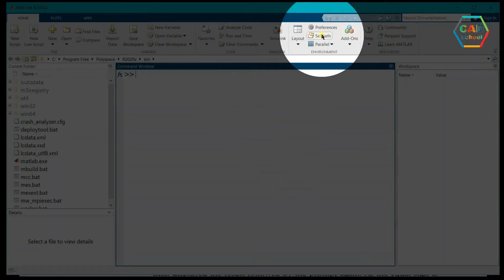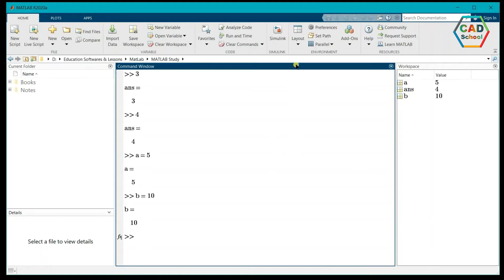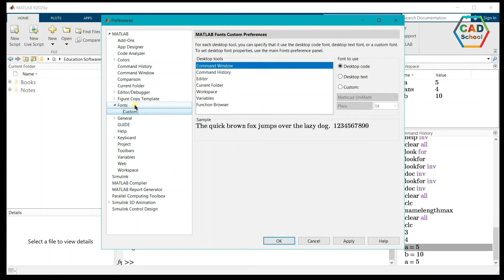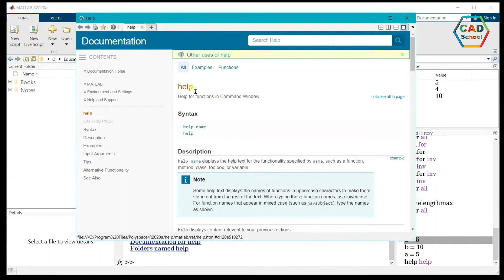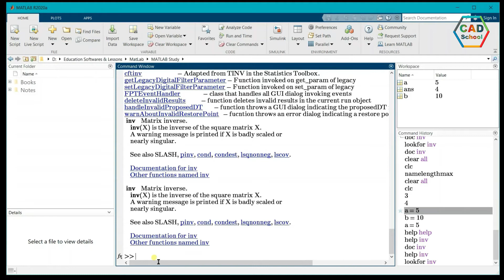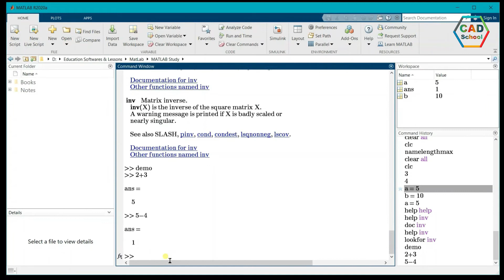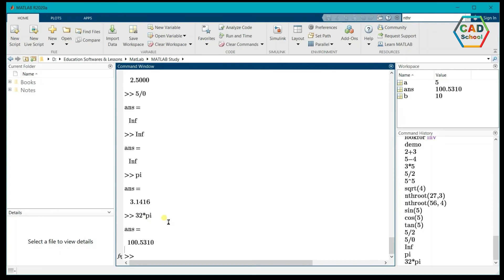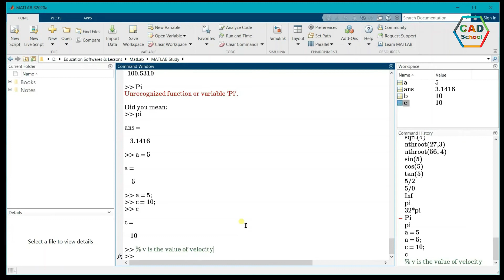MATLAB Tutorial - 1.2. MATLAB User Interface (Desktop Environment) and Basic Syntax - Matlab Myanmar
This video explains the layout and user interface of Matlab that you will see when you start Matlab as a new user who is just starting to learn 𝐌𝐚𝐭𝐥𝐚𝐛.

When writing in Maltlab, you can choose a clear font type so as not to confuse the programming process. It also suggests which font types to choose.

Explains how to write basic syntax of Matlab.

𝐂𝐡𝐚𝐩𝐭𝐞𝐫𝐬:
00:00 Introduction
00:25 Matlab Default Layout
00:48 Maltab Current Window
01:46 Matlab Command Window
02:30 Maltab Workspace
03:11 Maltab Command History
04:11 Matlab About Tab and Ribbons
05:21 Matalb Preference
06:00 Maltab Fonts
07:07 Matalb Basic Syntax

ဒီ video လေးကတော့ 𝐌𝐚𝐭𝐥𝐚𝐛 ကို စတင်လေ့လာတော့မယ့် user အသစ်တစ်ယောက်အနေနဲ့ Matlab စဖွင့်ဖွင့်ချင်းမှာ တွေ့ရမယ့် Matlab ရဲ့ အပြင်အဆင်နဲ့ User Interface ကို ရှင်းပြထားပါတယ်။

Maltlab မှာရေးတဲ့အခါ Programming တွေတအားရှည်လာတဲ့အခါ မျက်စိမရှုပ်အောင် ထင်သာမြင်သာ font type ကို ရွေးပေးနိုင်ပါတယ်။ ဘယ် font type တွေကိုရွေးသင့်တယ်ဆိုတာကိုလည်း အကြံပေးထားပါတယ်။

Matlab ရဲ့ အခြေခံ ပေါင်းနှုတ်မြှောက်စား basic syntax တွေကို ဘယ်လိုရေးရတယ်ဆိုတာကိုရှင်းပြထားပါတယ်။

ML - 2

🌟 𝐓𝐔𝐓𝐎𝐑𝐈𝐀𝐋 𝐏𝐋𝐀𝐘𝐋𝐈𝐒𝐓S 𝐎𝐍 𝐓𝐇𝐈𝐒 𝐂𝐇𝐀𝐍𝐍𝐄𝐋 🌟

မင်္ဂလာပါ... ☘🌸
𝐂𝐀𝐃 𝐒𝐜𝐡𝐨𝐨𝐥 Channel လေးကို အလည်လာ ကြည့်ရှုပေးတဲ့အတွက် ကျေးဇူးတင်ပါတယ်။

3D CAD နဲ့ Math Software အတွေအကြောင်း စိတ်ဝင်စားတယ်ဆိုရင် Facebook Page ကိုလည်း အလည်လာဖို့ ဖိတ်ခေါ်ပါတယ်။ Facebook Page မှာဆိုရင် 3D CAD နဲ့ Math Software တွေအကြောင်းရှင်းပြထားတာတွေ၊ CAD Drawing ပုံတွေ၊ လေ့လာဖို့အတွက် အကျိုးရှိမယ့် စာအုပ်တွေ၊ စာတွေကို မျှဝေထားပါတယ်။

✍📧 ရှင်းပြတဲ့ထဲမှာ မရှင်းတာရှိရင် comment မှာ စာချန်ပြီး မေးခဲ့နိုင်ပါတယ်။
Facebook Page messenger မှာလည်း စာပို့ပြီး မေးနိုင်ပါတယ်။

ကိုယ်စိတ်နှစ်ပါး ချမ်းသာကြပါစေ... 🙏
ကျေးဇူးတင်ပါတယ်... 🙏

Welcome to 𝐂𝐀𝐃 𝐒𝐜𝐡𝐨𝐨𝐥 Channel.

✍📧 Also please write a comment if you would like to see more videos like this.

Thanks,
𝐂𝐀𝐃 𝐒𝐜𝐡𝐨𝐨𝐥